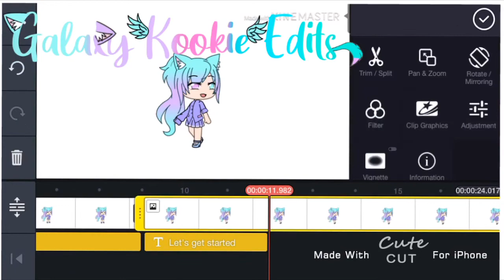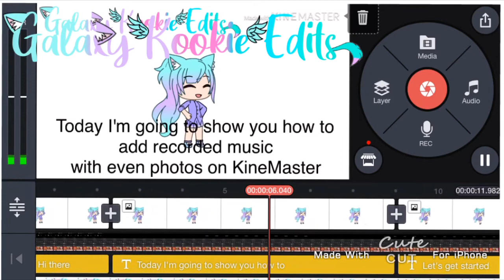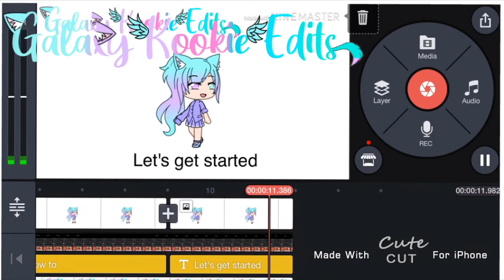How I add recorded music in KineMaster|How I edit